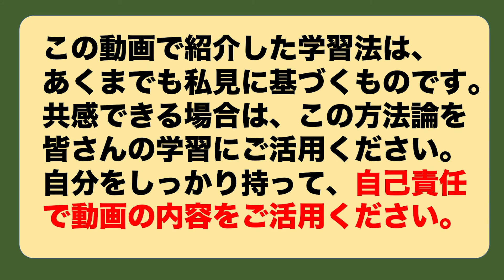ただ聞くだけではリスニングが伸びない理由とは？【安河内哲也 勉強法アドバイス】リスニング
【英語学習のこんな悩みに答えます】FAQ
Q: 英語が聞き取れないのはなぜ？リスニングが得意になるには？
Q: 正しい発音を覚えるにはどうしたらいい？

英語リスニングの勉強法アドバイスです！
英語の聞きとりに苦労している方は、ぜひ正しい発音を取り入れた学習を！
安河内哲也が分かりやすく解説！

Amebaブログでも情報発信中！